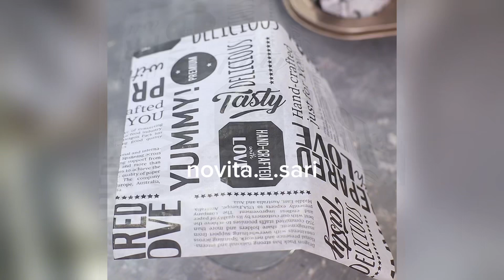Muffin Keju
Aduk” jadi cemilan enak maak 🤤 muffin keju super gampang dan enak bikin tamu ga mau pulang🤣

Bahan 1 :
2 butir Telur
125 gr Gula Pasir
1 sdt pasta vanila

Bahan 2 :
275 gr Terigu
1 sdt Baking Powder
1/4 sdt Garam
15 gr susu bubuk
250 ml Susu Cair
50 ml Minyak
75 gr Margarin Cair
50 gr Keju Parut

Topping:
Keju potong kotak” kecil & keju parut

Cara membuat liat divideo😇

Peralatan yang aku pakai :
📌IDEALIFE - 6in1 Air Fryer – Penggoreng Tanpa Minyak 25L - IL–200a
120 min timer
Capacity 25L
Temperature Control 100-250c
6pcs Stainless Heating Element
Double Glass Door
Lamp Inside
Airfryer, Rotiserrie, Oven, Taster, Dehydrator, Deep Fryer